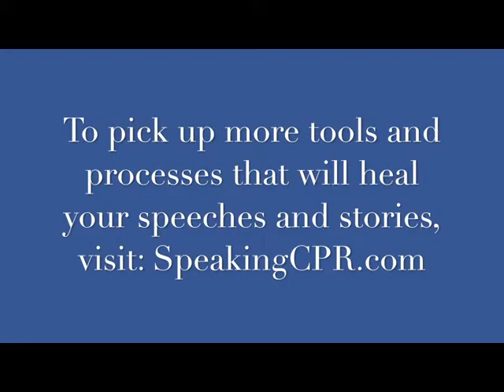Are You Helping Your Audiences Out of the Dark?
Episode #15 - Your Weekly Dose of Public Speaking Medicine

One of the biggest challenges for speakers is that you don't know what's going on in the minds of your audience. Their emotions can run the gamut from ecstasy to depression.

With this challenge in mind, how can you best help them? To discover this powerful secret, watch this video.

RECOMMENDED RESOURCE

'Storytelling Made Easy' by Michael Hauge

Imagine if every time you gave a speech, made a sales presentation, or led a meeting, you could instantly motivate and inspire others to take action.

You can - by telling more powerful success stories.
Read this book and you will:

-  Eliminate the fear, frustration, and overwhelmed feeling that can accompany the thought of writing or telling stories
-  Select the type of story best suited to your product or service
-  Incorporate the six steps of every successful success story
-  Master the principles of great storytelling within a variety of arenas: speeches, sales pitches, company meetings, e-mails, videos, podcasts and testimonials
-  Deliver your message clearly, emotionally and powerfully
-  And more

With this groundbreaking new book, you'll not only attract more clients and customers and multiply your revenue; you’ll move your audiences and readers toward more connected and fulfilling lives.